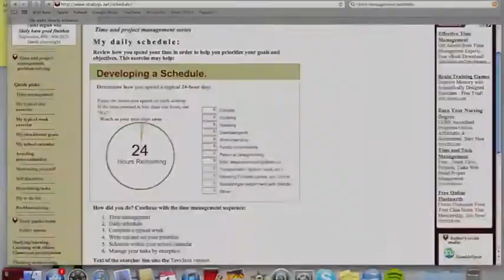JWU Time Management and Priorities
A short PSA project from Johnson and Wales, North Miami. Filmed by Tara Bresnick. Also featuring Courtney Fleming and Chris McCann.